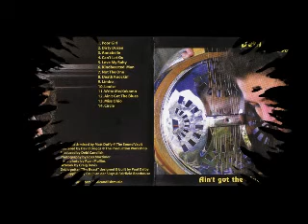Debi Candlish - Ain't Got The Blues - 2007 - Can't Let Go - Dimitris Lesini Greece